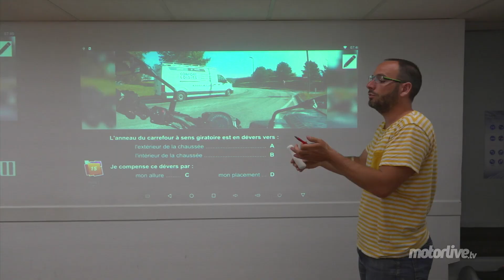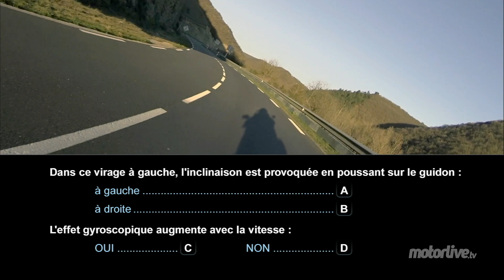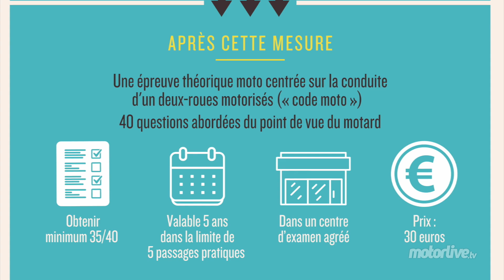TUTO | NOUVEAU PERMIS A2 2020 : LE CODE (ETM) | MOTORLIVE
TUTO NOUVEAU PERMIS A2 2020 : LE CODE (ETM)
Depuis le premier mars 2020, le permis moto se déroule selon un nouveau protocole. Pour savoir exactement comment ça se passe, nous sommes allé filmer une épreuve au CER Bobillot.

LaMotoClassic.com